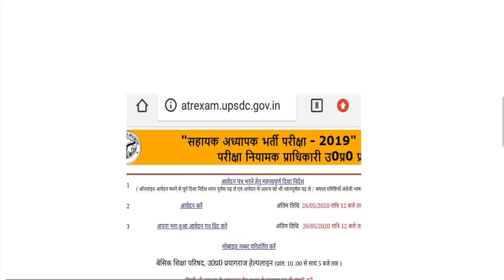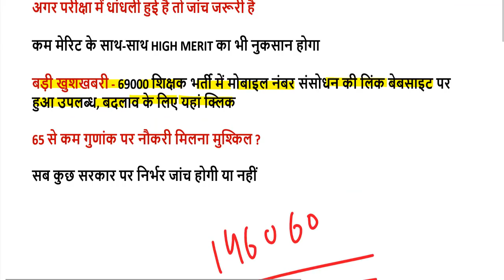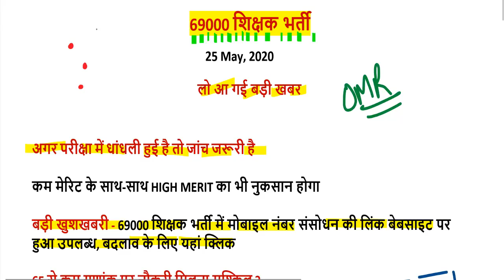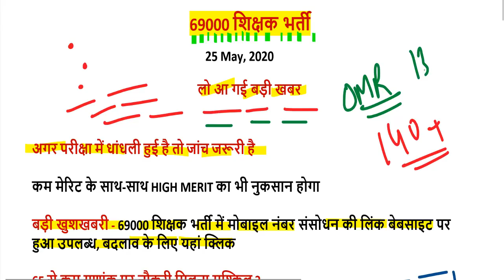69000 शिक्षक भर्ती बिग ब्रेकिंग न्यूज़ योगी सरकार का बड़ा फैसला? 69000 परीक्षा में धांधली की जांच ?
69000 Counselling करने के लिए यहां क्लिक करें-

69000 शिक्षक भर्ती रिजल्ट देखने के लिए यहां क्लिक करें-

69000 शिक्षक भर्ती विवादित प्रश्नों की लिस्ट यहां देखें-

69000 शिक्षक भर्ती संशोधित उत्तरमाला डाउनलोड करने के लिए यहां क्लिक करें-

69000 शिक्षक भर्ती रिजल्ट देखने के लिए यहां क्लिक करें-

69000 Shikshak Bharti LIVE Court Update 25 May, 2020

69000 शिक्षक भर्ती बिग ब्रेकिंग न्यूज़ उत्तरमाला इस दिन होगी जारी

next date tomorrow thursday, 25 May 2020 on allahabad highcourt

69000 shikshak bharti result
69000 shikshak bharti mamla
69000 shikshak bharti aaj ka news
69000 shikshak bharti latest news today amar ujala
69000 shikshak bharti latest update
69000 shikshak bharti samacha
69000 shikshak bharti sunwai
69000 shikshak bharti pariksha 2019
69000 shikshak bharti result
69000 shikshak bharti mamla
sahayak bharti pariksha 2019 result
69000 shikshak bharti faisla
69000 shikshak bharti 18 february, 2020
69000 shikshak bharti 2018
69000 sahayak shikshak bharti
69000 shikshak bharti cut off 2019
sahayak adhyapak bharti 2019
69000 shikshak bharti double bench
69000 bharti court update today
12460 bharti today news
bihar shikshak bharti 2019 latest news
69000 shikshak bharti court update today
69000 shikshak bharti 2020
lucknow news
amar ujala
4000 teacher vacancy syllabus
69000 shikshak bharti 2 august
29334 latest news in hindi
68500 facebook 30 33
tet blog news
12460 fb news
69000 vacancy
69000 shikshak bharti whatsapp group link
15000 teacher vacancy in up latest news
68500 latest news high court
68500 shikshak bharti mamla

69000 latest news today high court
69000 latest news 2020
uptet 69000 latest news
69000 shikshak bharti result
69000 shikshak bharti latest news today amar ujala
69000 shikshak bharti latest update
68500 latest news
69000 teacher
69000 शिक्षक भर्ती ताजा समाचार
69000 शिक्षक भर्ती कोर्ट अपडेट
69000 शिक्षक भर्ती लेटेस्ट न्यूज़ 2020
69000 शिक्षक भर्ती का क्या हुआ
69000 शिक्षक भर्ती मामला
६९००० शिक्षक भर्ती रिजल्ट
उप शिक्षक भर्ती लेटेस्ट न्यूज़
69000 सहायक शिक्षक भर्ती